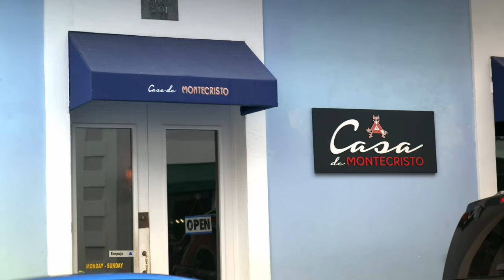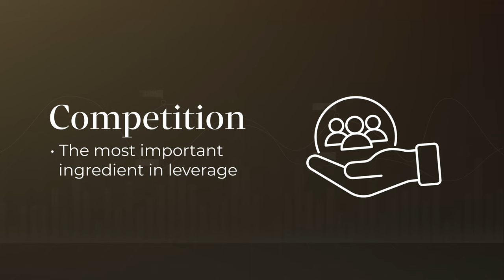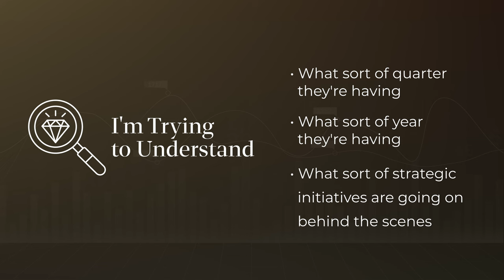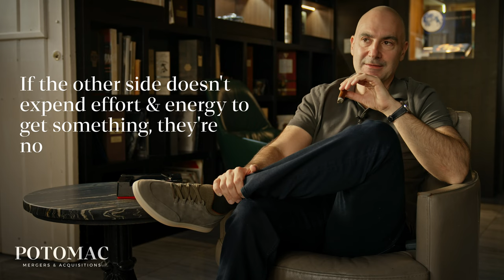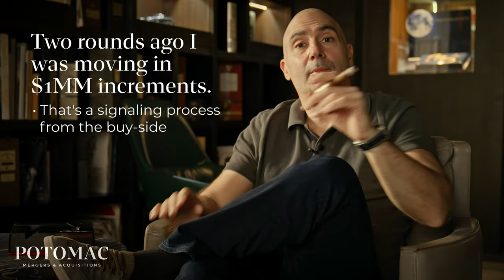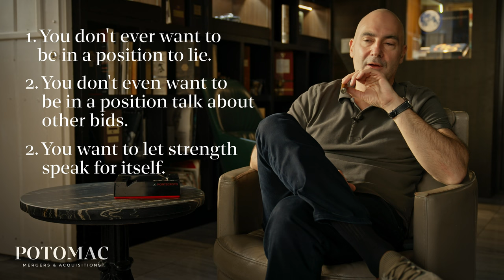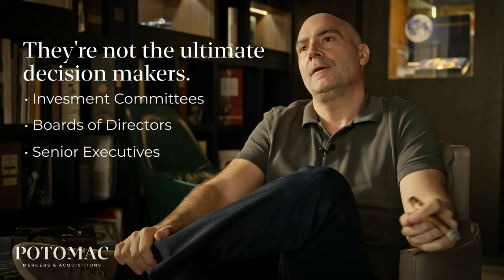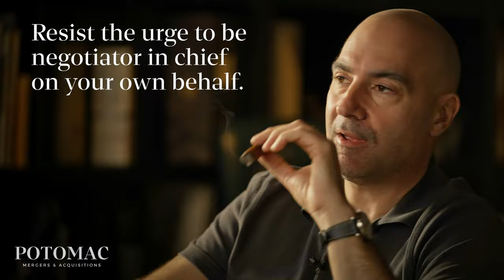Selling a Business: Global M&A Advisor Breaks Down the Sell-Side Auction Process | Paul Giannamore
In this episode of The Breakdown, Paul, unscripted, shares some of the many insights he has gleaned after 20 years and billions of dollars of sell-side M&A work. The top acquirers of the service industry employ skilled deal makers who likely execute 30-40 acquisitions a year. As an owner, are you prepared to negotiate for yourself opposite a polished team of professionals?

This episode picks up where Paul's One Take: "The Counterintuitive Nature of M&A" left off. (link below)

Produced and Filmed by Verbell Ltd.

0:00 Intro
1:08 Formal Sell-Side Process
4:44 Understanding Process
5:45 Driving Competition
7:18 Hybrid Modified Auction
13:04 Deadlines In an Auction
15:55 Perception Is Reality
19:17 Setting A Process
25:44 Confidentiality
27:21 The Psychology of Transactions
36:33 How Acquires Negotiate
38:01 Never Negotiate for Yourself

1VNHMTKU1AIRNTOF
7ZRT99SVEZOI1MMQ
1MP6PNMFWKK3EMNL
VGDEQRAYNJD4WZFV
VLTP5VXYFVETDEEN
1K3JF0F8HVDY1XM6
GJNBT3WVHIEW8ZEC
09ZALTR53DJPSXR7
R4MQGDJT8GJAUOMZ
K12SWGIZLUMBQSMH
TLYTY48KHPBX2JZM
Z9X4SVZFXXTGEPYG
JR6GD4TSTX614LTA
GGJX5SL7JKU7Q7WG
NTSAKIM1UTOLMCEA
Q7WS4CQ1IRCFWYSP
XLAUHL3O7DGOOPWY
FFQGTY8GPQFEVKVB